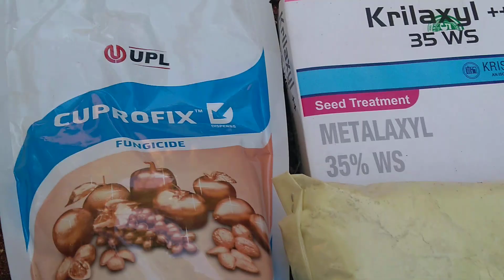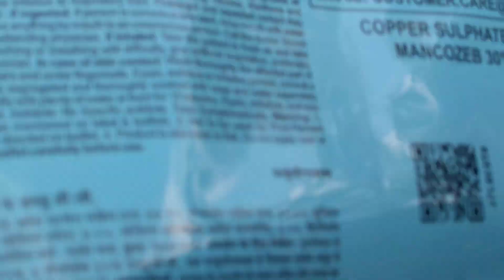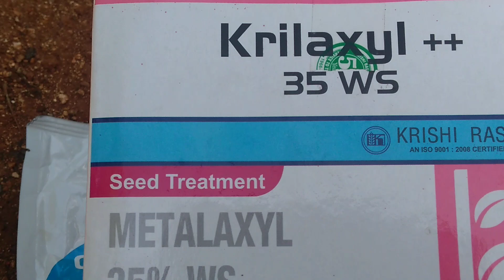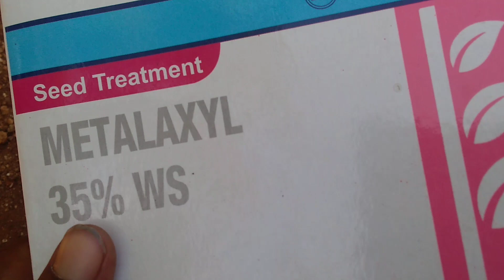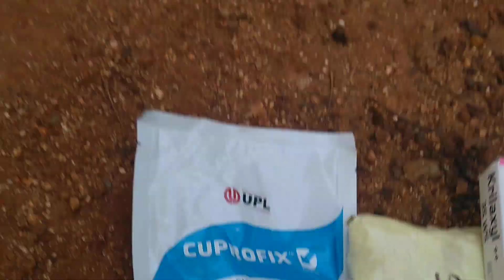Fungicide (UPL), M-45 & Metalaxyl For Downy Mildew in Rose garden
Spray right quantity and mixture combination of sulphur phaspate , Mancobzeb and Metalaxyl For better control of fungal disease in Rose garden, specially downy  Mildew, This occurs during monsoon,if
unindated water stays on Rose garden.